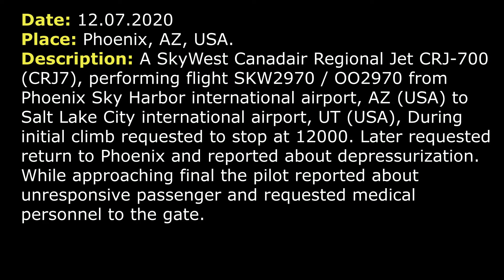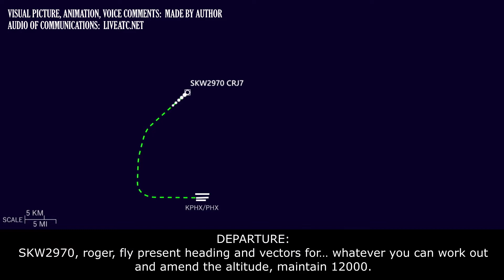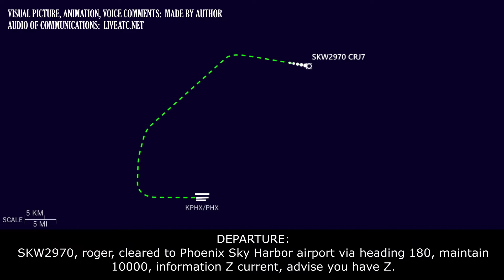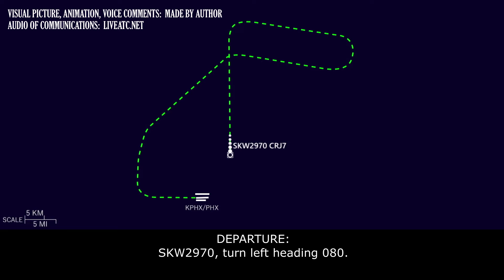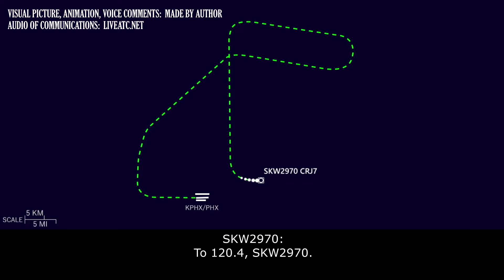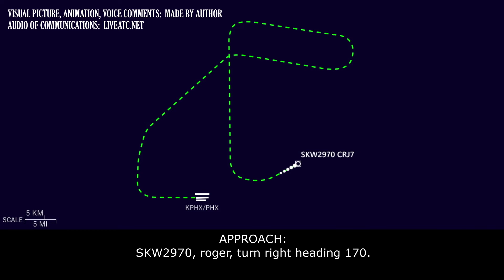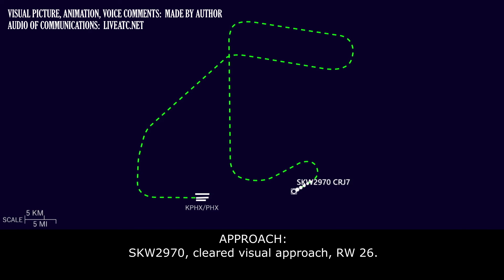(Real ATC) DEPRESSURIZATION and UNRESPONSIVE PASSENGER | SkyWest CRJ-700| Phoenix Sky Harbor airport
THIS VIDEO IS A RECONSTRUCTION OF THE FOLLOWING SITUATION IN FLIGHT:

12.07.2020. Deepressurization, unresponsive passenger. A SkyWest Canadair Regional Jet CRJ-700 (CRJ7), performing flight SKW2970 / OO2970 from Phoenix Sky Harbor international airport, AZ (USA) to Salt Lake City international airport, UT (USA), During initial climb requested to stop at 12000. Later requested return to Phoenix and reported about depressurization. While approaching final the pilot reported about unresponsive passenger and requested medical personnel to the gate.

SKW2970: Departure, SKW2970, 2100 climbing 8000.
DEPARTURE: SKW2970, Phoenix Departure, radar contact climb and maintain FL210.
SKW2970: Climb and maintain FL210, SKW2970.
DEPARTURE: SKW2970, turn right heading 040, vector for your climb.
SKW2970: Right turn 040, SKW2970.
SKW2970: Departure, SKW2970, we’d like delay vectors, we’ve got a problem.
DEPARTURE: SKW2970, roger, did you wanna stop the climb?
SKW2970: Yes, please, 2970.
DEPARTURE: SKW2970, roger, fly present heading and vectors for… whatever you can work out and amend the altitude, maintain 12000.
SKW2970: Ok, present heading and 12000, SKW2970.
SKW2970: SKW2970, we’d like to [descend] to 10000, 10 thousand.
DEPARTURE: SKW2970, descend and maintain 10000, 10 thousand.
SKW2970: Descend and maintain 10000, SKW2970.
DEPARTURE: SKW2970, turn right heading 090.
SKW2970: …2970.
DEPARTURE: SKW2970, say intentions.
DEPARTURE: SKW2970, Phoenix.
SKW2970: We’d like to return to Phoenix Sky Harbor airport.
DEPARTURE: SKW2970, roger, cleared to Phoenix Sky Harbor airport via heading 180, maintain 10000, information Z current, advise you have Z.
SKW2970: Actually, for SKW2970, can we get some more delay vectors. We do need to return but we gotta get some things set up here first. We just need some delay vectors on this side of the airport outside of the clouds, please.

HOW I DO VIDEOS:
1) I monitor media, airspace, looking for any non-standard, emergency and interesting situation.
2) I find communications of ATC unit for the period of time I need.
3) I take only phrases between air traffic controller and selected flight.
4) I find a flight path of selected aircraft.
5) I make an animation (early couple of videos don’t have animation) of flight path and aircraft, where the aircraft goes on his route.
6) When I edit video I put phrases of communications to specific points in video (in tandem with animation).
7) Together with my comments (voice and text) I edit and make a reconstruction of emergency, non-standard and interesting situation in flight.